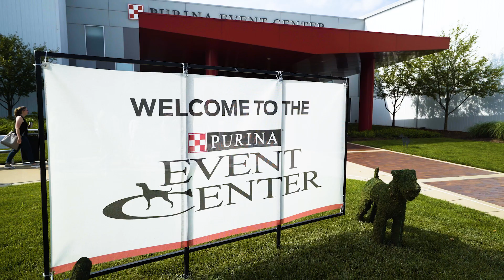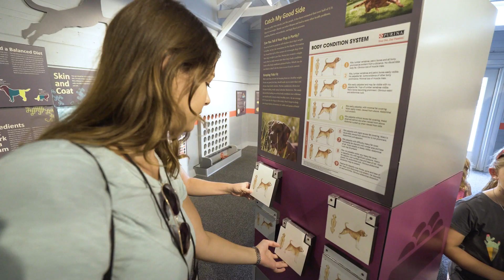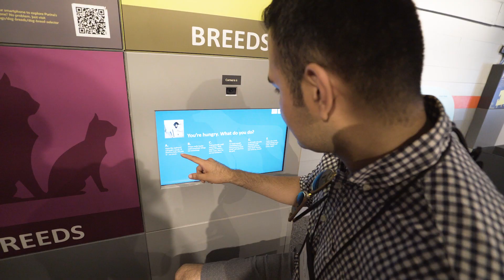Investing in Career Development for Future Veterinarians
Together with students and industry leaders, our shared passion for pets is creating the future of veterinary medicine. If your full potential could be unleashed, what would you bring to the mix?